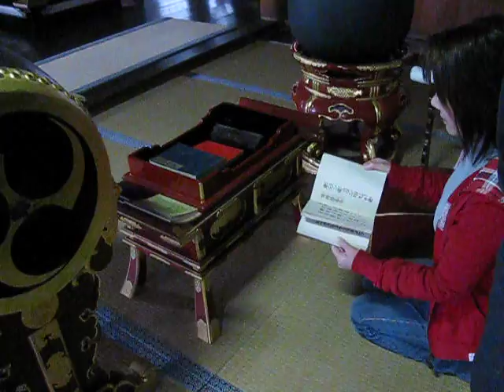A visit to the Buddhist Temple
while we were in Japan, we visited a Buddhist Temple, my Uncle teaches the Priest's wife English, so she gave us a tour.